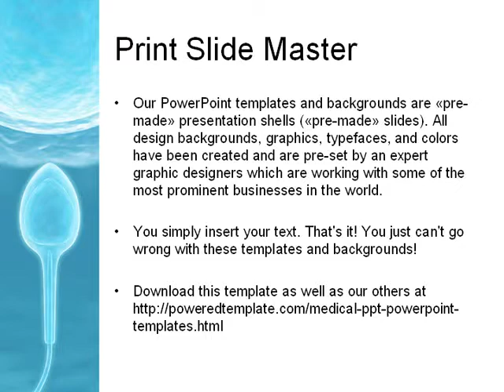Conception Of New Life PowerPoint Template by PoweredTemplate.com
Conception Of New Life PowerPoint Template for presentations.